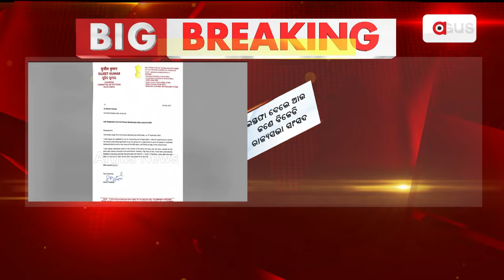ରାଜ୍ୟସଭାରୁ ଇସ୍ତଫା ଦେଲେ ସୁଜିତ କୁମାର || Sujit Kumar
ରାଜ୍ୟସଭାରୁ ଇସ୍ତଫା ଦେଲେ ସୁଜିତ କୁମାର ।